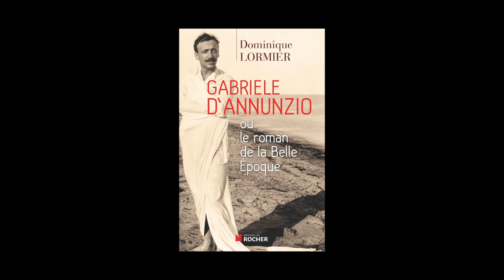Dominique Lormier - Gabriele D'Annunzio ou Le roman de la Belle Epoque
Dominique Lormier vous présente son ouvrage "Gabriele D'Annunzio ou Le roman de la Belle Epoque" aux éditions du Rocher.
Notes de Musique : Soni Ventorum Wind Quintet/Franz Danzi_ Wind Quintet Opus 67, Nos. 2-3/08 Danzi_ Wind Quintet Op 67 No 3 In E-Flat Major, 4 Allegretto. Free Musique Archives.